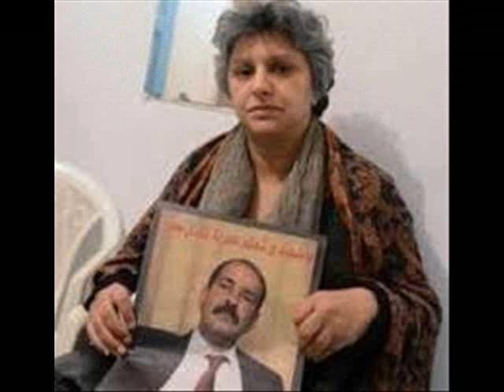الذكرى الاولى لرحيل الشهيد شكرى بلعيد